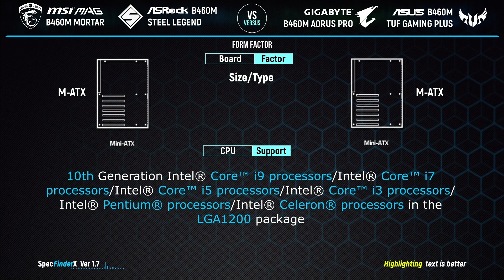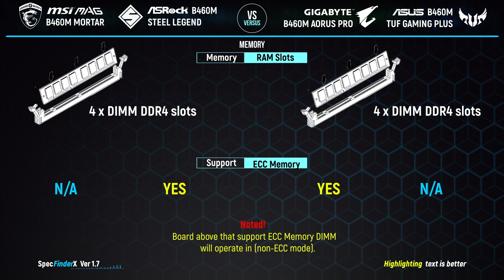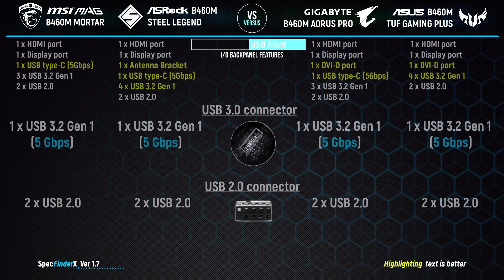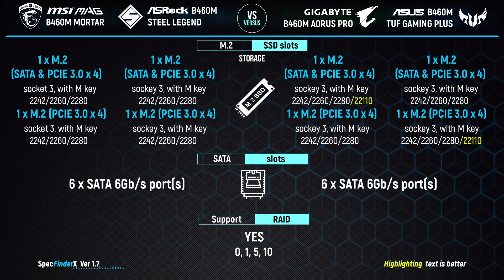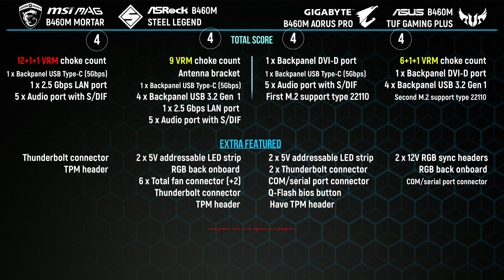B460M Mortar vs B460M Steel Legend vs B460M Aorus Pro vs Tuf Gaming B460M-Plus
Full overview and specs comparison/differences between:
MSI B460M Mortar vs Asrock B460M Steel Legend vs Gigabyte B460M Aorus Pro vs Asus Tuf Gaming B460M-Plus
Buy these products:
NOTE: Please comment in this link if you want to request another next video and comment if the video above got a mistake information, we will take note/action immediately! Pls let us know.

Created by Spec FinderX (Version 1.7)